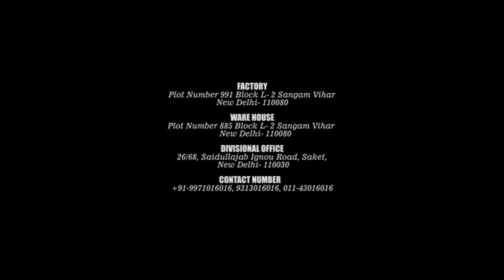Trough Belt Conveyor with Trommel Screen for Material Separation - Aline Conveyors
Trough Belt Conveyor Systems with Trommel Screen are the ideal solution for handling products. This system is widely used in Material Separation applications and is designed to maximize your space while productivity is increased. Trommel screen offers a highly efficient separation for various material types. this is a cylindrical drum that has many holes of a given size, The holes help in the classification. The rotating drum rolls larger pieces over to allow all fines to flow down through the trommel screen plates. The fields of applications vary from topsoil, construction waste, and compost to the removal of fines from waste. The trommel screens capably separate the waste materials according to their sizes or types such as biodegradable material and non-biodegradable. Designed with productivity and durability in mind, the trommels manufactured by Aline are extremely reliable and are easy to maintain